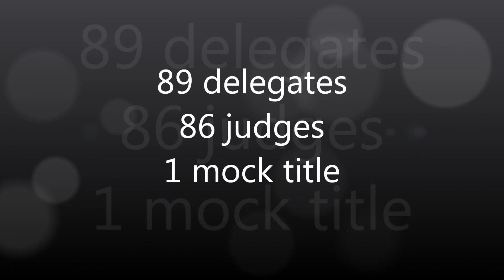Mock Miss Universe 2011 Round 2 results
Mock Miss Universe 2011 .Round 2 results. Top 3 photogenic, Mock Top 8